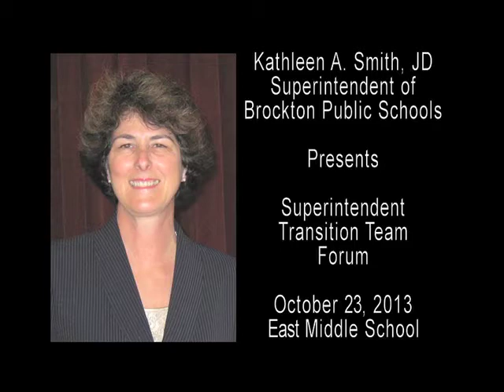Brockton Superintendent Transition Team Forum at East Middle School (10-23-13)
Superintendent of Brockton Public Schools, Kathleen A. Smith, JD reaches out to the public for input for her 3-5 year master plan for the Brockton school district. This forum is presented with a Cape Verdean Criole translator.